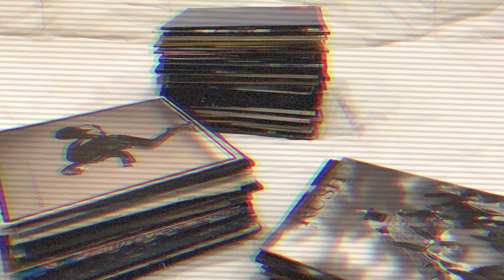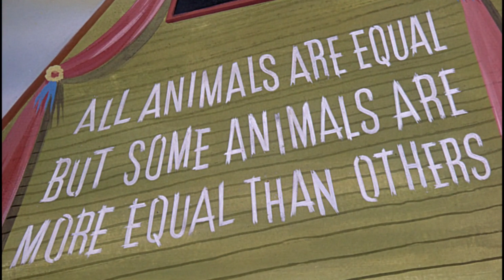Pink Floyd - Pigs (Three Different Ones) Drum Cover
Full Album Friday Ep.13
"Pigs (Three Different Ones)" by Pink Floyd from the album Animals, released in 1977!
Original drummer is Nick Mason.

Gear stuff:
Hi-hats: Zildjian 16" K Light Hats
Aux hats: Zildjian 13" A/Z Hats
Right Ride: Zildjian 21" A Sweet Ride
Left Ride: Zildjian 20" K Heavy Ride
Snare: 14x6 brass Champagne Drums snare